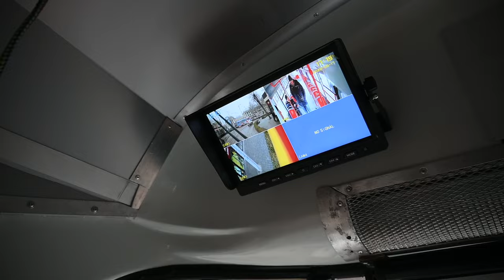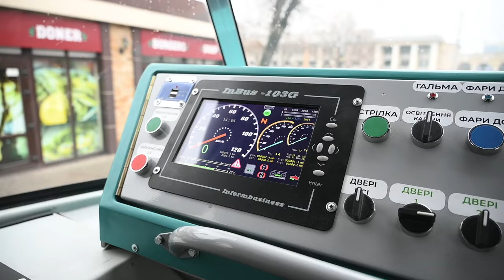Майстри КП «Одесьміськелектротранс» відремонтували ще один трамвай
Майстри нашого КП «Одесьміськелектротранс» відремонтували ще один трамвай.  Це вже другий такий модернізований вагон. Після обкатки він доєднається до першого - на 7 міський маршрут.
Зараз наші спеціалісти працюють над третім модернізованим вагоном.
Дякую за бойовий настрій та золоті руки!